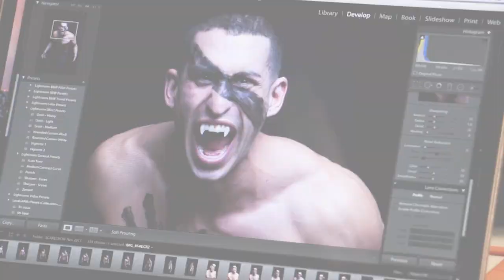Vampire Fangs Fashion Shoot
Scarecrow Vampire Fangs fashion shoot from 2018.